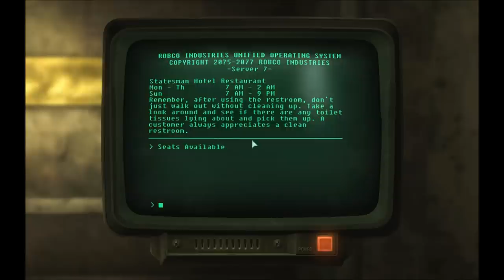Let's Play Fallout 3 Part 201 - Companion Suicide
In this part, we begin escorting the Rangers down from the roof of the Statesman Hotel.  Along the way, though, one of the Rangers decides to give up on his life.  Then, I fast travel to the Capitol Building, which surely not end up with me going on a huge side quest that makes me forget what I was doing.